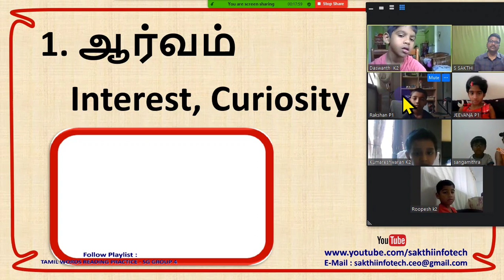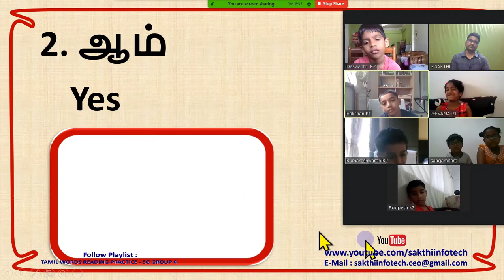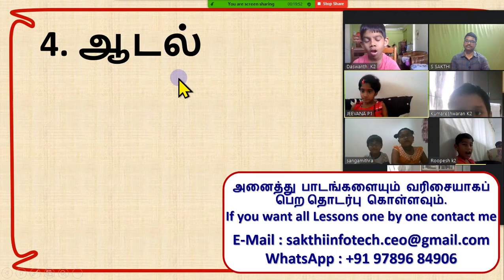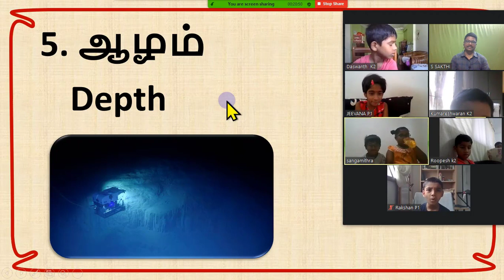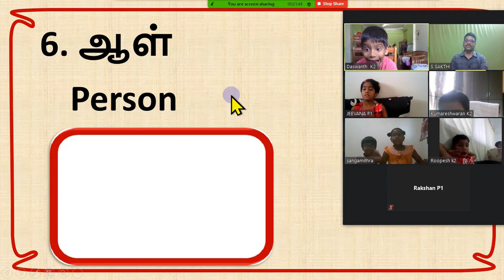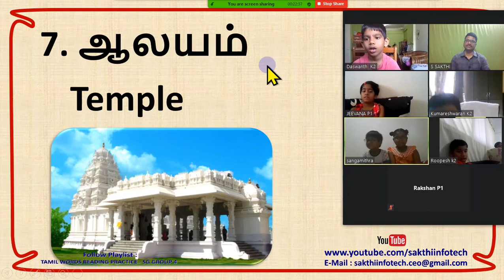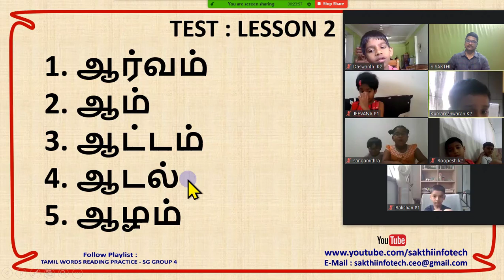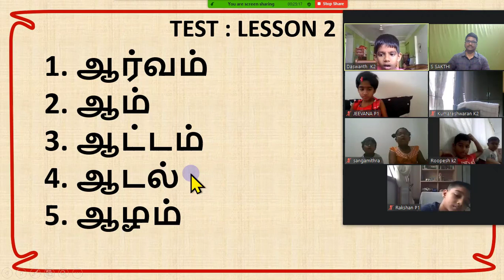#2. Tamil Words Reading Practice - Singapore Group 4 - SAKTHI INFOTECH